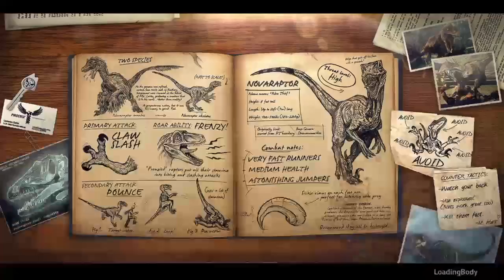Primal Carnage: Extinction